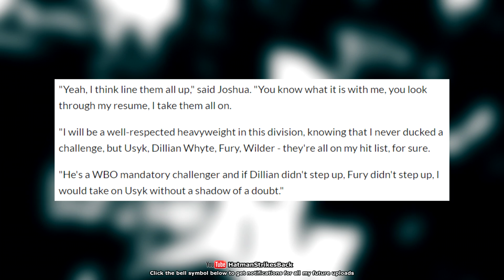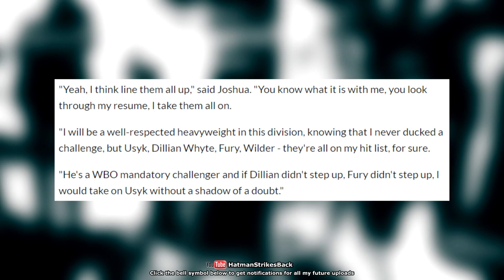ANTHONY JOSHUA CALLS OUT DILLIAN WHYTE!!! SAYS REMATCH WOULD BE "ONE SIDED"!!!